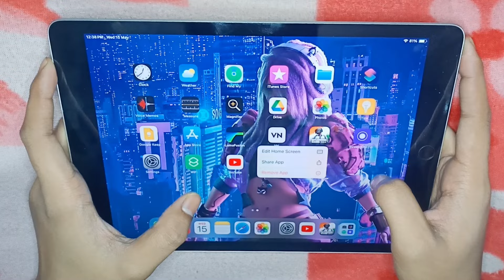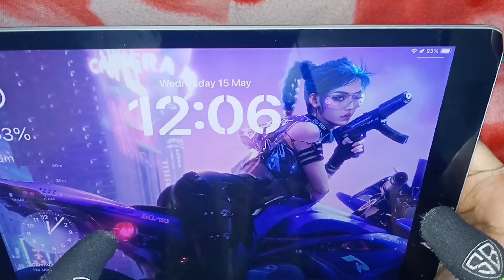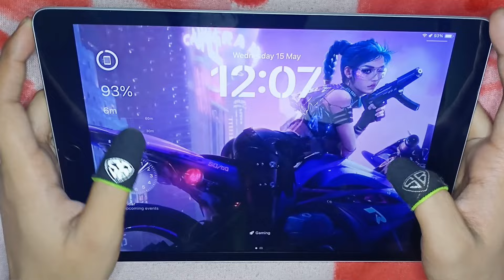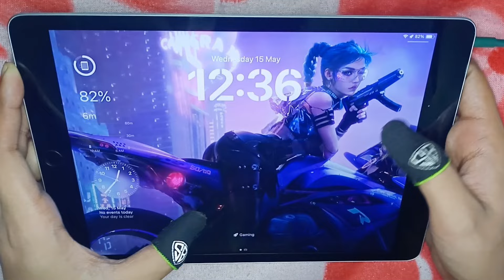🔥iPad 9th Gen BGMI Test After iOS 17.5 | Lag? | iPad Gamers Must Watch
→Mobilife New cooler-
→My Gaming cooler-
→My Mobile Air Cooler-
→Lightning to 3.5mm Connector-
→Splitter-
→iPad-
→Earphones for (Android+iOS)-
→Earphones for (iOS)-
→Tripod for handcam-
→Cable Protector-
→Fingersleeves-
→Microphone-
→Fast Charger for iPhone-

📍Keywords-
ios 17.5 update bgmi test
ios 17.5 bgmi review
ios 17.5 bgmi test
ios 17.5 bgmi fps test
ios 17.5 bgmi lag test
ios 17.5 bgmi hot drop
ios 17.5 bgmi gameplay
ipad 9th gen bgmi test after ios 17.5
ipad 9th gen bgmi test after ipados 17.5
ipad 9th gen pubg test after ios 17
ipad 9th generation bgmi test after ios 17.5 ipad 9th generation ios 17.5 bgmi test
ipad 9th gen bgmi test after new ios update ipad 9th gen pubg test after ipados 17